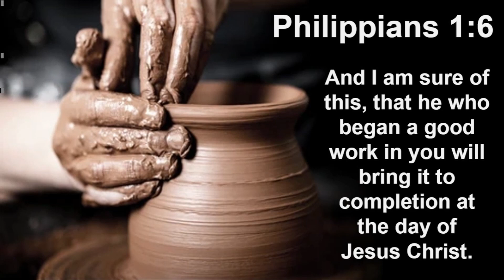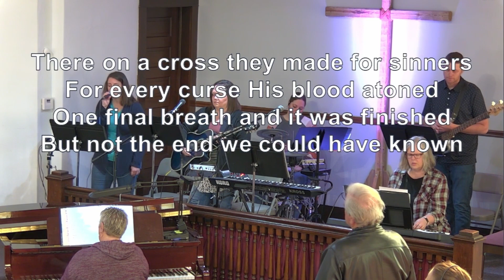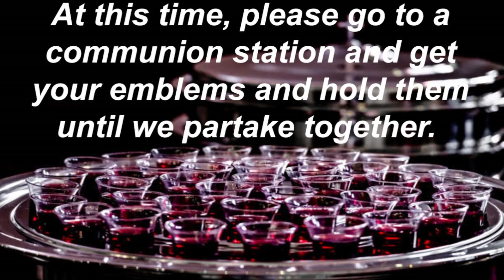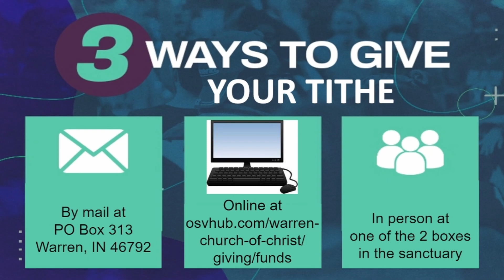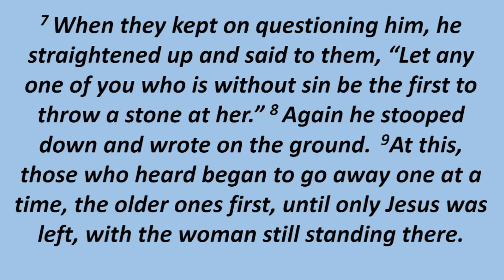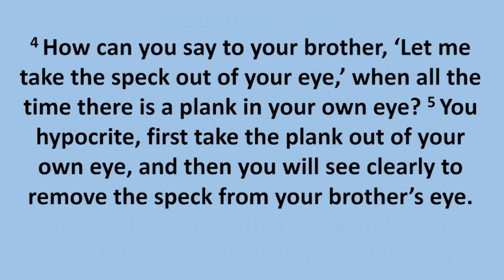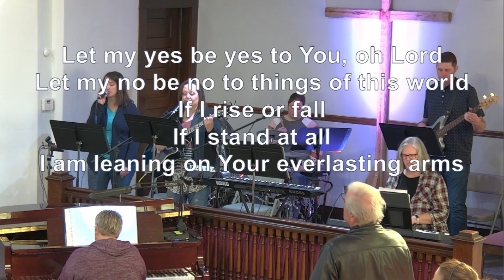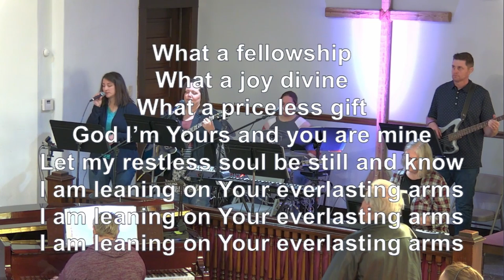Church Service April 30th, 2023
This is the Sunday morning service as originally streamed live. It includes Communion invitation from Larry Watson, prayer with Andrew Fisher, sermon from Mickey Strong, and music from our praise team.